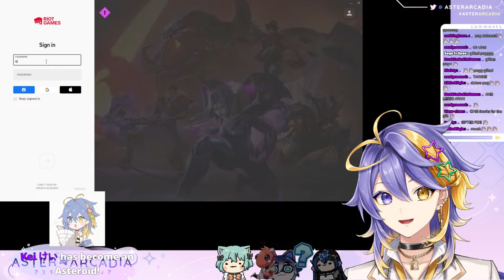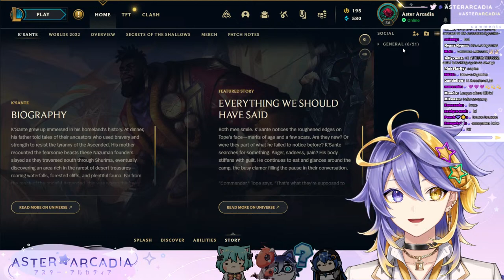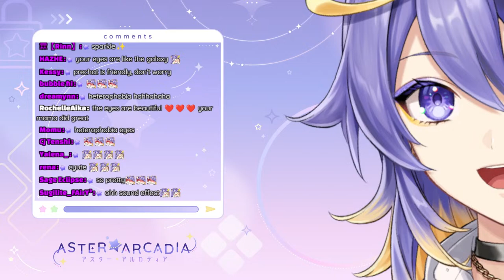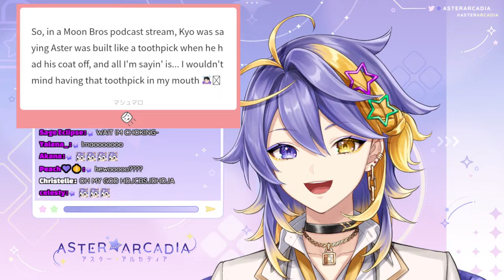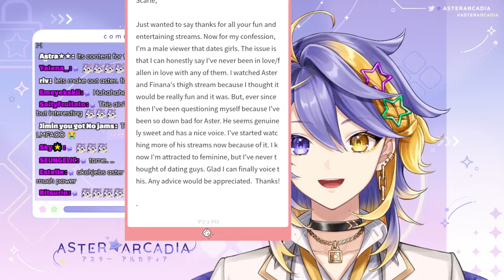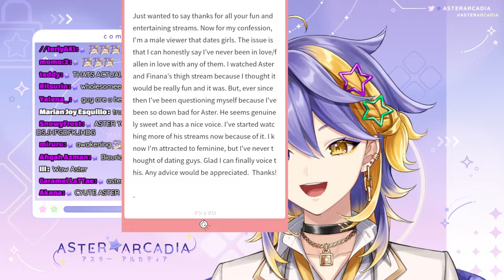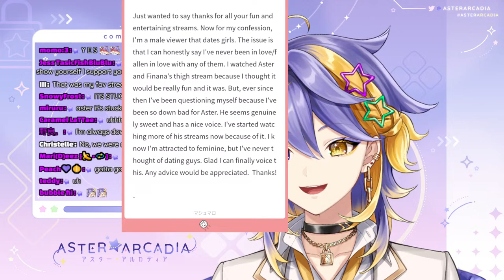【LEAGUE OF LEGENDS】CHAOS【NIJISANJI EN | Aster Arcadia】「Collab」 ft. iPN, Vienna, Snuffy & Girl_DM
Playing w/ @im_iPN, @viennavtuber, @Snuffyowo & @girldm

ミ★

ミ★

『Tags』
✧ Group Name
✧ GENERAL/LIVE
✧ ART
✧ NSFW
✧ MEME
✧ ASSETS
✧ THUMBNAIL
✧ FAN NAME: Arcadians

ミ★

ミ★

『ILUNA』

ミ★

ミ★